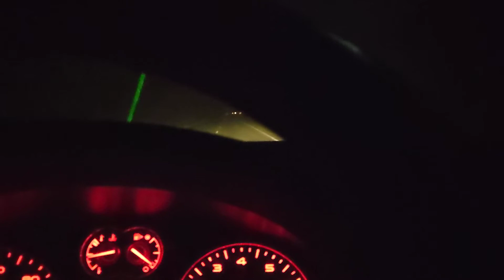Laser VS. Moon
laser pointer vs moon

You love rewards and PRIZES!

My Y-vlog series or (Yugioh - Life Vlog) Is brought to you in part by Samtastic, LLC
They Provide excellent services for editing and production.